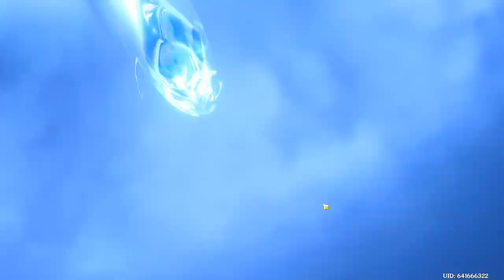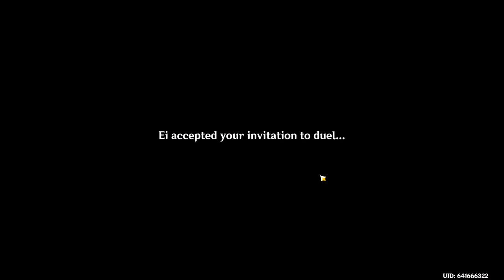Genshin Impact - AR59 to AR60 Week 11/19